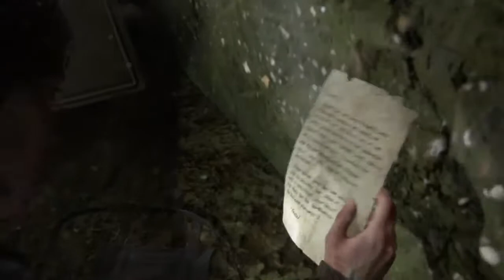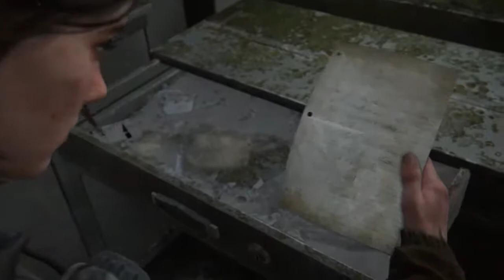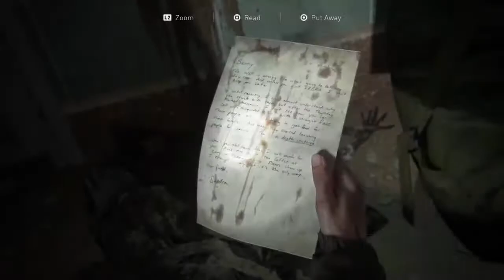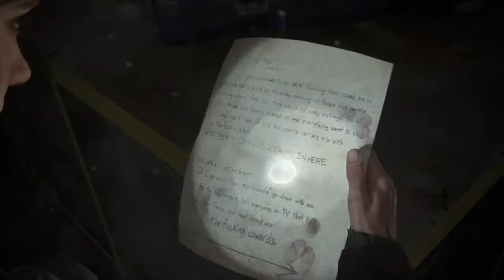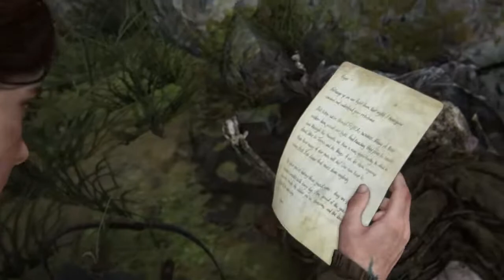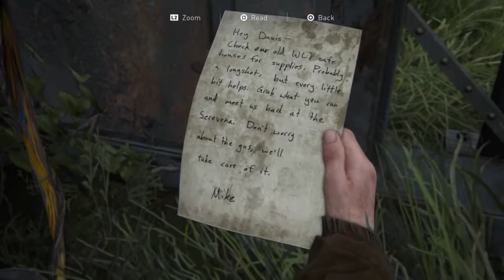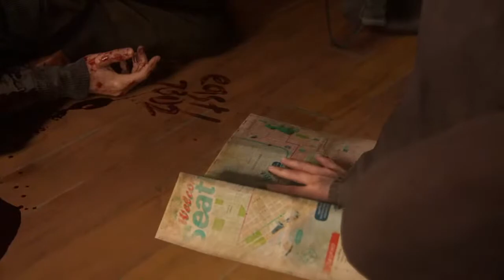BRONSON's Let's Play The Last Of Us Part II Day/Night 2